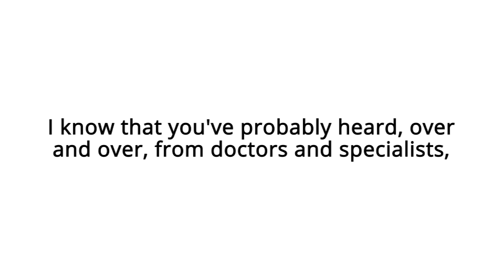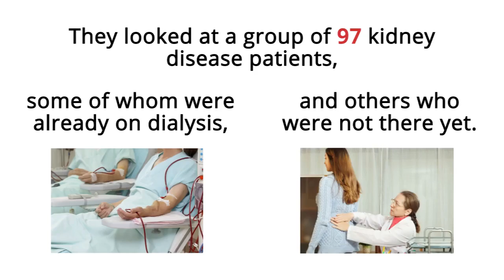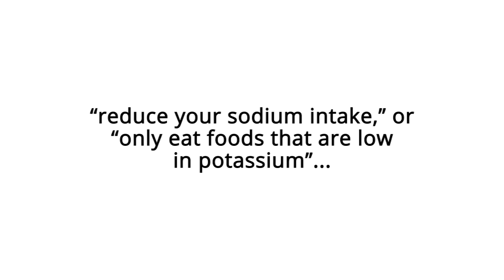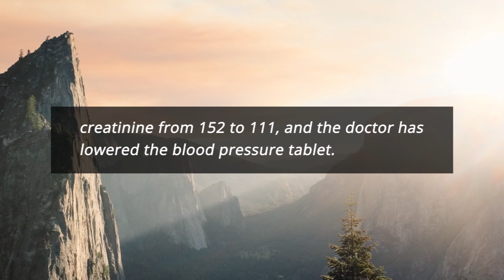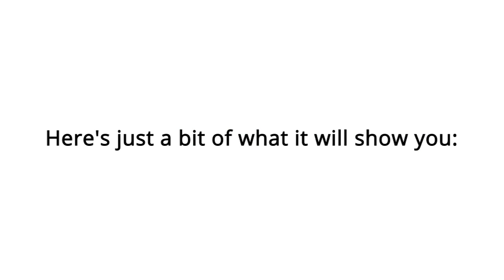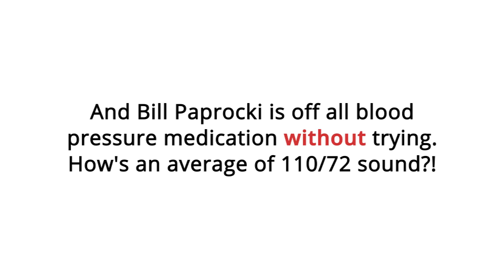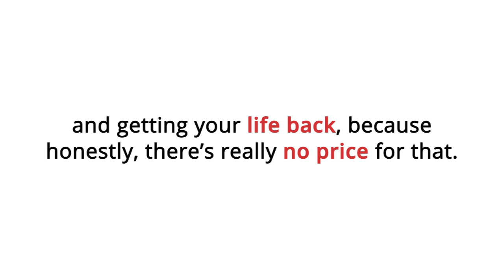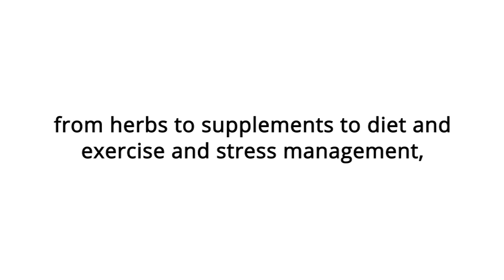The Kidney Disease Solution: Breakthrough Secrets Revealed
In this video, I'm sharing with you the Kidney Disease Solution. This solution is a breakthrough that has helped many people suffering from kidney disease, chronic kidney disease, and kidney health problems.

If you're struggling with kidney disease, Chronic Kidney Disease, or kidney health problems, then this solution is for you! This solution will help you to reverse the damage your kidneys have suffered and restore kidney health. In this video, I'm going to show you how to use this solution and solve your kidney health problems once and for all!

Introducing An All Natural Step-by-Step Program, Proven To Start Healing Your Kidneys Today!

• How To Lower Creatinine Levels
• How To Improve Kidney Function
• How To  Safeguard Your Kidneys From Further Damage

No matter what you've been told, it is possible to reverse impaired kidney function and avoid dialysis and/or kidney transplant surgery. You can follow the same step-by-step holistic healing protocols that thousands around the world have already followed with successful results. Find out the secrets—including ancient remedies—that can help you reverse impaired kidney function, avoid dialysis and kidney surgery and reduce your specialist visits.

Download "The Kidney Disease Solution" today to find out how to provide your body with the vital nutrients and support it needs so that your kidneys can actually heal. You can finally have hope that there is a light at the end of the tunnel.

The Kidney Disease Solution Program is entirely digital. It's easy to download, easy to read, and easy to understand.

And, best of all, it really works!